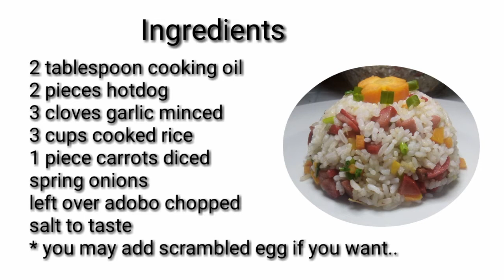HOW TO MAKE JAVA RICE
Hello guys.
JAVA RICE...a very special sinangag.
Sigurado ang ngiti ng mga kids
Kapag ito ang naka handabg pagkain nila sa amusal.

Try nyo po. masarap sya may partner na fried egg or chicken adobo...

Sana po nagustuhan nyo ang aking video
Thank you so much and